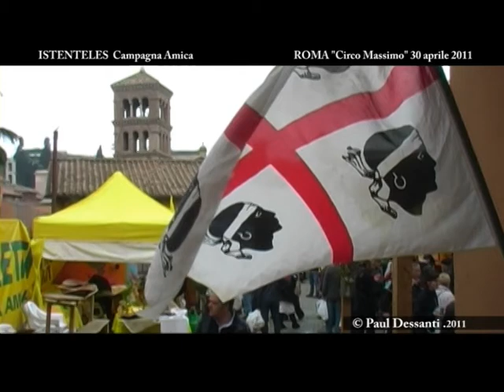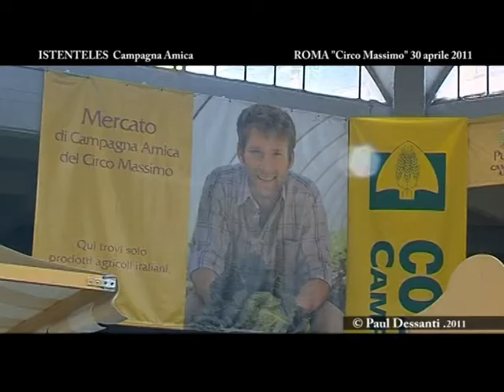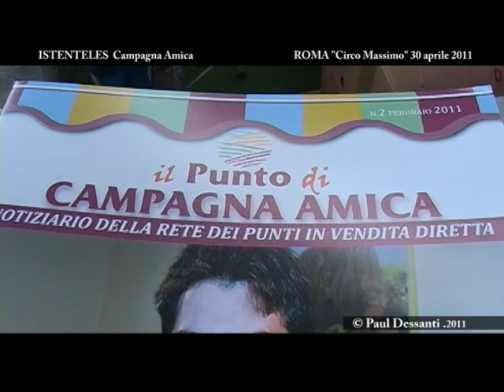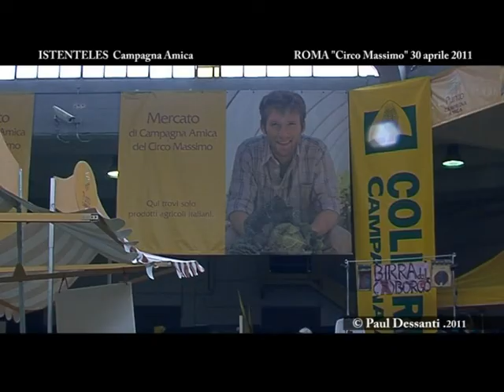ISTENTALES CAMPAGNA AMICA VIDEOCLIP COLDIRETTI ROMA LAZIO SARDEGNA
Paul Dessanti e Istentales
Nel cuore di Roma, tra i fori Romani e la Bocca della Verità, sorge Il mercato di Campagna Amica al Circo Massimo, in Via di San Teodoro 74: punto d’incontro tra produttore e consumatore. Sono presenti oltre 60 aziende agricole con prodotti in vendita diretta a km zero, garantiti, sicuri e di qualità, coltivati o allevati direttamente dagli stessi produttori presenti dietro i banchi. All’interno si trovano i “Sigilli di Campagna Amica”, prodotti salvati dall’estinzione grazie al lavoro degli agricoltori come il fagiolo cannellino di Atina, il peperone di Pontecorvo, la lenticchia di Onano e il Caciofiore di Columella. Nel mercato c’è un’ampia scelta di frutta e verdura, formaggi, latticini, olio, pesce, pane e prodotti da forno, cereali, farine e pasta, frutta fresca, legumi, olio, carne fresca, salumi, miele, conserve, latte fresco, piante e fiori e tanto altro. Ogni sabato e domenica i Cuochi Contadini propongono piatti sempre nuovi cucinati secondo la tradizione. Si può mangiare nel cortile esterno dove food truck preparano tipici piatti da strada: pesce fritto, zuppe vegetali, panini con la porchetta e carne alla brace. Inoltre, il mercato di Campagna Amica propone attività dedicate a grandi e piccini, con laboratori didattici, show cooking, degustazioni ed esposizioni di cibi tipici. Non mancano le iniziative di beneficienza come quella della Spesa Sospesa, un aiuto per tutte le persone con difficoltà economiche